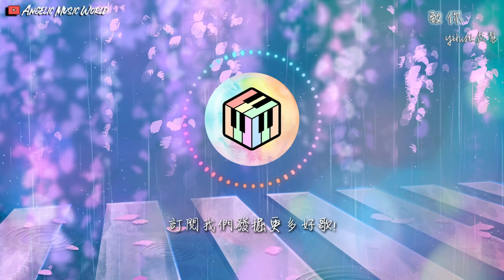yihuik苡慧 - 致你【動態歌詞】「若想念是凋謝的雲 乘著風也飄向你 降落在你耳邊低語」♪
yihuik苡慧 - 致你
作詞 : 周萌
作曲 : 郭子陽
制作人：關天天

戀戀不捨又念念不忘 被洶湧浪潮淹沒
覆蓋了屬於我 最孤獨的海洋
迷茫的 遊蕩 不知去往何方

支離破碎 或遍體鱗傷 研磨成匆匆過往
一幕幕的相逢 都不甘於平庸
原諒我 此番 不經意的設防

跌跌宕宕 你佔據我的遐想 封上你路過的窗
你的聲音 來來往往 穿梭在無人演出的劇場

若想念是凋謝的雲 乘著風也飄向你
降落在你耳邊低語
像沉默的打字機 滿懷熱烈情緒
寫不出 會別離 太愛你

到最後 我只好小心翼翼
嘗試著偷偷靠近 觸碰你那透明的心
猜你啟封的表情 只敢寫下開篇的 致你

編曲：周智旭
鋼琴：關天天
吉他：勞國賢
混音：侯春陽/劉城函
母帶：侯春陽
和聲：沙栩帆
監制：趙宗
企劃：荊曉涵
統籌：陳銘
出品人：謝奇笛、姚政
本歌曲來自網易喜雨工作室×颶風工作室